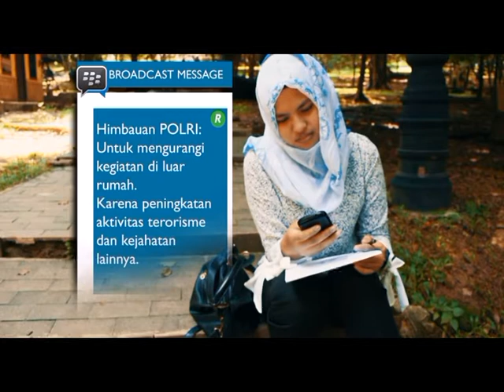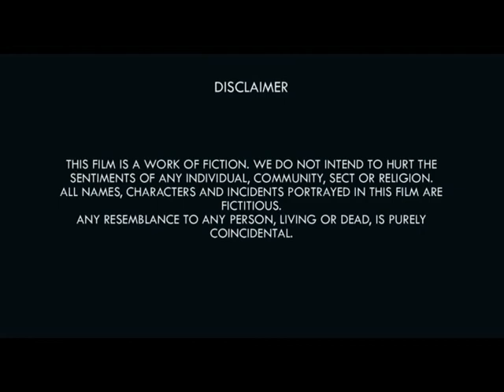FILM PENDEK | AGORAPOBIA - KOMUNITAS CINEMA INDIE